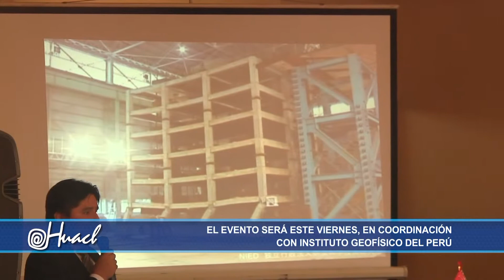NP 182 Taller de Sensibilización Sismo y Tsunami